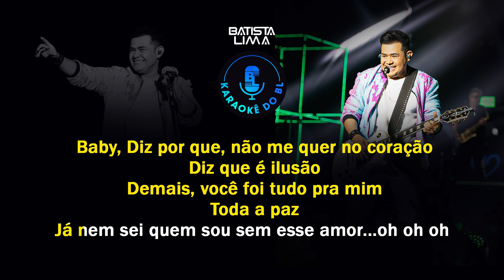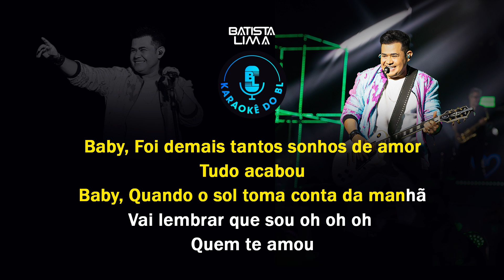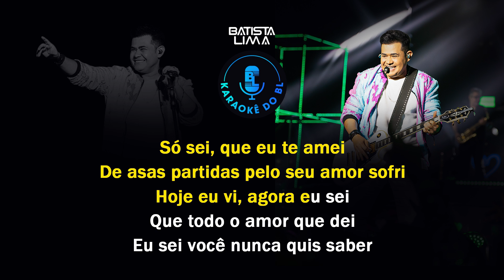ASAS PARTIDAS - KARAOKÊ DO BL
ASAS PARTIDAS

Kwai: /@batistalimaoficial